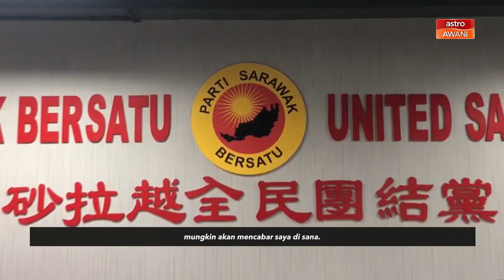PRN Sarawak | Wong Soon Koh akan pertahan kerusi Bawang Assan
Wong Soon Koh bersedia mempertahankan kerusi DUN Bawang Assan yang dimenanginya sejak enam penggal lepas.